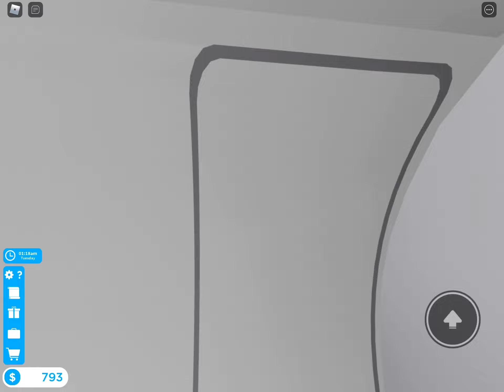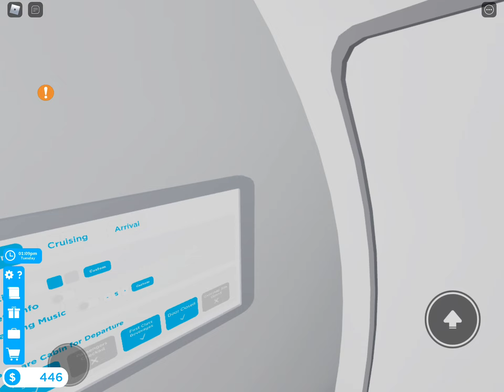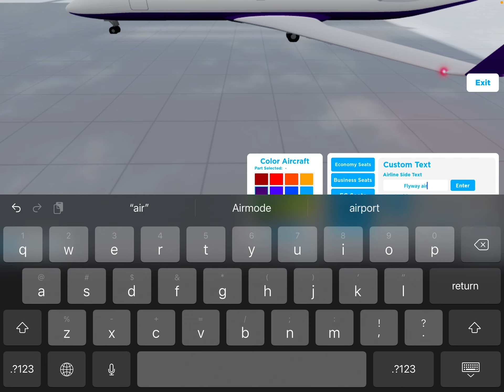Playing cabin crew Simulator part 2